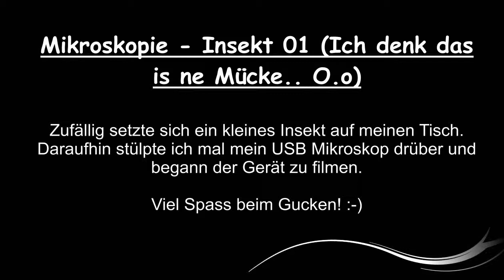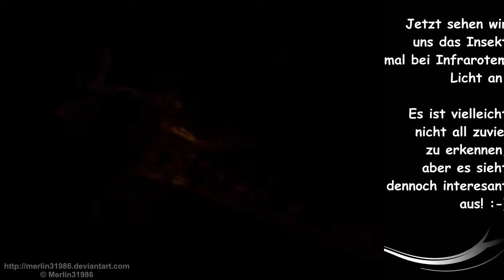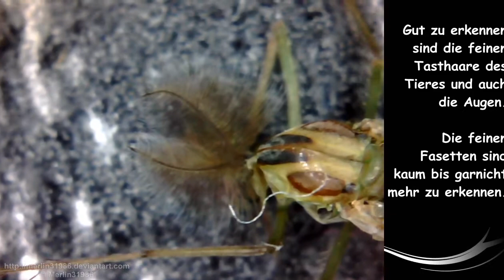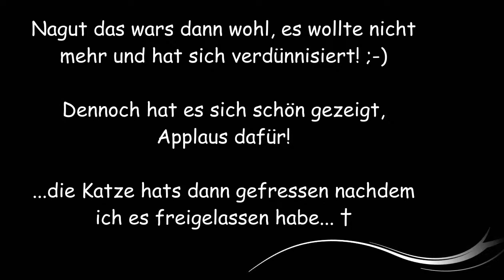Mikroskop - Mücke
Viel Spass beim gucken, mir fällt nix ein was ich hier beschreiben könnte, ist alles im Video enthalten! :P